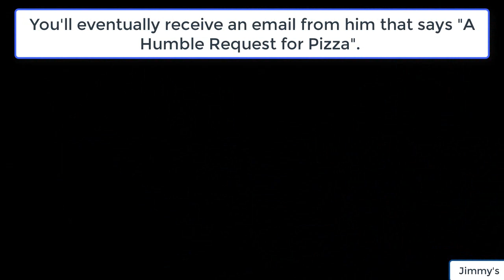Death Stranding - Peter Englert Guide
Hey there! Here's everything you need to know to level up all Peter Englert stars. More below: 👇